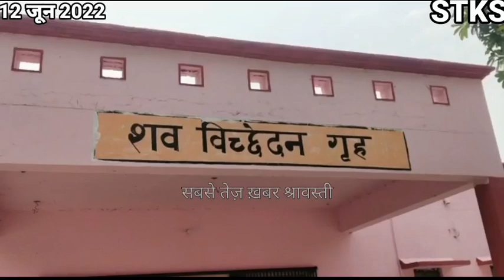बलरामपुर से बड़ी खबर, गन्ने के खेत पहुंची पुलिस